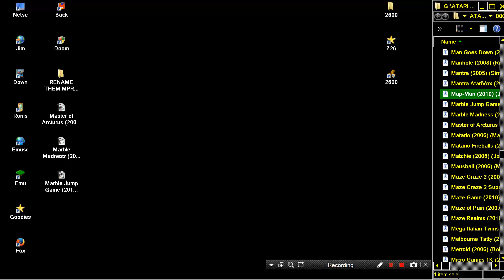ATARI 2600 Map Man 2010 Jonathon Bont WIP PACMAN ELEMENTS PAC MAN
LINK FOR OTHER ATARI 2600 GAMES & SOFTWARE LINK FOR OTHER ALL KIND 2D 3D PACMAN & CLONES & SIMILAR MAZE GAMES BELOW THIS PARAGRAPH,YOU FIND MY FRIENDS YOUTUBE CHANNELS THAT HAVE VERY INTERESTING,RETRO VIDEOS,LONGPLAYS,EMULATION,MOVIES,MARTIAL ARTS ELEMENTS AND OTHER GOODIES.PLEASE VISIT THEIR CHANNELS

1) "GAME DEVELOPER" (GAME INTRO)
2) "GAME PUBLISHER" (GAME INTRO)
3) "MENU" DEVELOPER" (FOR ATARI ST GAMES - WHEN THE MENU STARTS)
4) TEAM WHO "CRACKS" GAME (INSIDE DECOMPACTER FROM ATARI ST OR IN THE AMIGA CRACKTRO)
5) VERSION OF UTILITY "CRACK TEAM" USES (AFTER GAME SELECTION IN MENU IN ATARI ST)
6) PROGRAMMER(S) WHO PROGRAMMED GAME (GAME START SCREEN, AND SOMETIMES EVEN IN "HIGH SCORE TABLE".

1) THE GAME EXISTS IN ONLY ONE VIDEO UPLOAD BUT THE UPLOADER "TALKS CONTINOUSLY",THEN THIS IS USELESS FOR ME AND I UPLOAD THE SAME GAME WITHOUT SPEECH
2) IF ANOTHER GAME UPLOAD (ONE ONLY VIDEO) IS FROM EXTERNAL "BAD" CAMERA WITH BAD SOUND,THEN I UPLOAD IT,AGAIN BECAUSE THE OTHER VIDEO IS USELESS...ETC ETC.WELL,FOR ME THESE GAMES ARE NOT "EXISTS" ON YOUTUBE
3) ALSO IF THE GAME HAS "FAKE" MUSIC SUCH AS FOR HYPOTHETICAL EXAMPLE OF "PACMAN" WHICH IN THE VIDEO YOU HERE INSTEAD GAME AND SAPLES "SAMANTHA FOX",THEN THE GAME IS USELESS,AGAIN,FOR ME.

INTERESTING